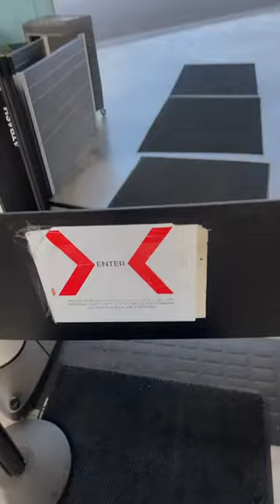JSX EXPERIENCE (JET SUITE EXPERIENCE)